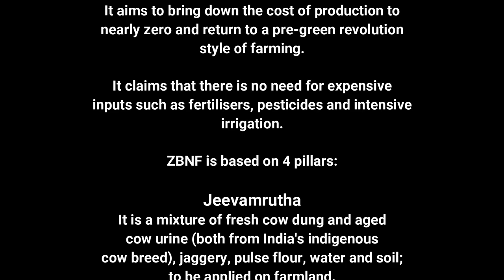Zero Budget Natural Farming |Inspirit IAS Academy |Upsc2020